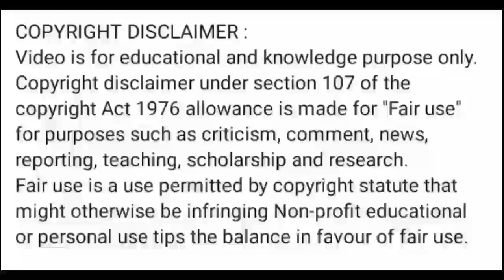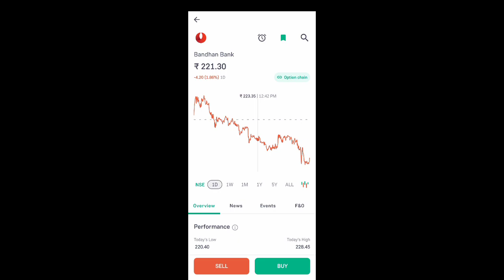bandhan bank share news l bandhan bank share price today I bandhan bank share latest news today